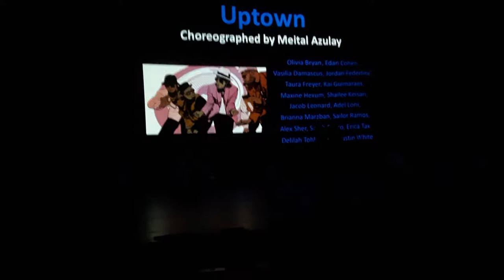Jake's 2018 Recital [AV]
This is the view from the audience of the 2018 Dance Dimensions Recital.